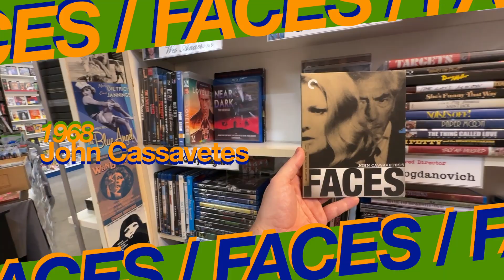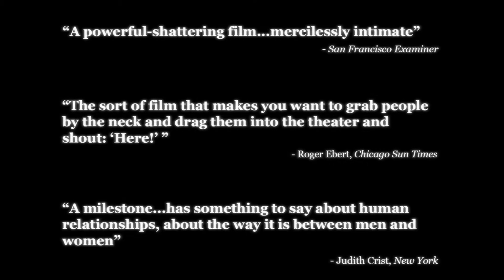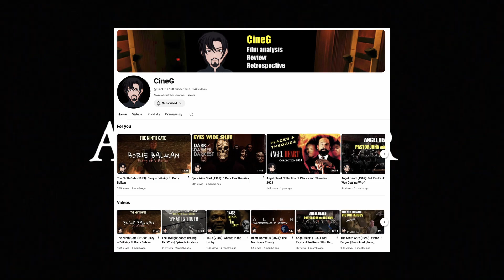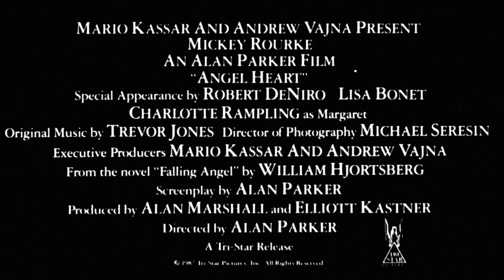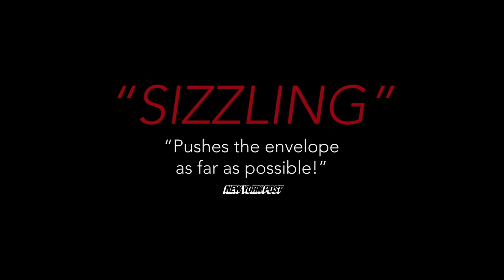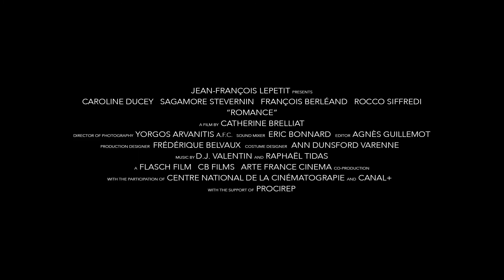RENTAL REPORT REVIEW / EP39 / 240930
This week's movie reviews: Faces (John Cassavetes 1968), Angel Heart (Alan Parker 1987), Romance (Catherine Breillat 1999), Roadracers (Robert Rodriguez 1994), The Tale of Zatoichi / 座頭市物語 (Kenji Misumi 1962).

I love movies. I love thinking about movies. I love talking about movies. I love discovering new movies. I love sharing movies with people and having them, and me, and us love those movies.

Every week I go down to my local video store and  I rent a few movies - and then talk about them in the time it takes to play their trailer - if they have a trailer. If they don't have a trailer, then... we... improvise.

So, come on over, hang out, watch along, start some rabble.

Rentals Monday. Reviews Friday.

Rental Report Review.